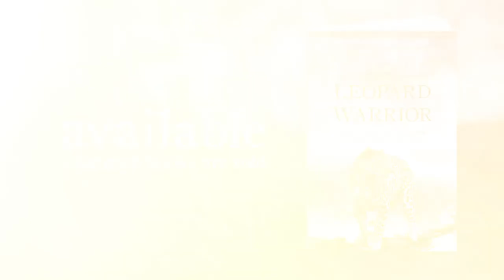How to Remember and Interpret Your Dreams | John Lockley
Initiated Xhosa Sangoma, John Lockley explains the importance and function of dreams and offers helpful tips to dream recall if you have trouble remembering or understanding your dreams.

Topics covered in this video include:
How to dream recall
How to remember your dreams
Why are dreams important?
What do dreams mean?
Tips for dream recall
Nighttime visions
Are dreams real?
Techniques for dreaming
What is the meaning of my dream?
How to practice remembering dreams
Remembering your dreams good or bad
Vivid dreams every night
Remembering your dreams in detail
Messages present in dreams
How to interpret a dream